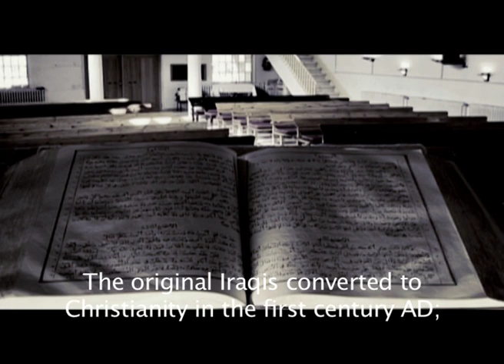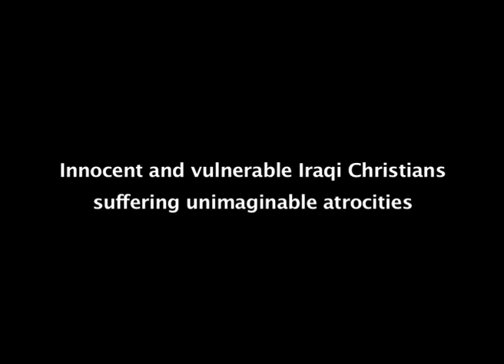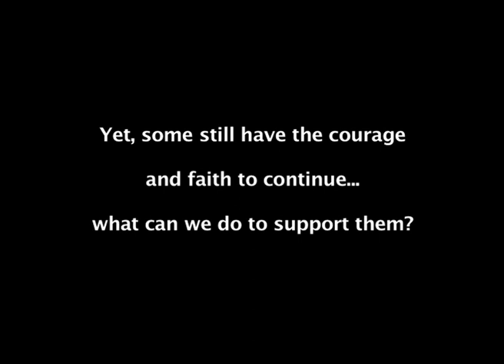SAT-7 ARABIC Iraqi Documentary (with English subtitles)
In this documentary from the SAT-7 ARABIC channel, a Christian leader talks about the history of Christianity in Iraq, and other Iraqi Christians talk about their persecutions and faith.